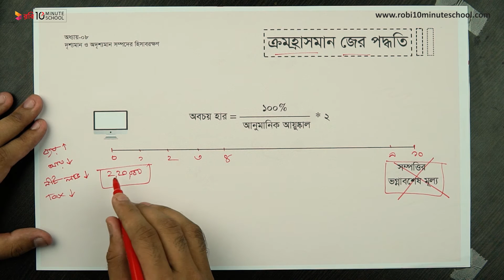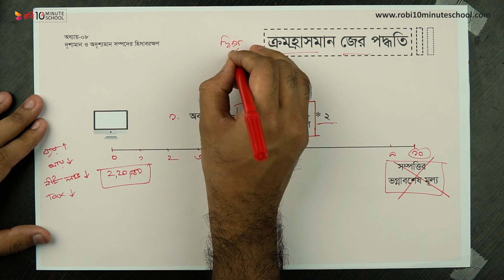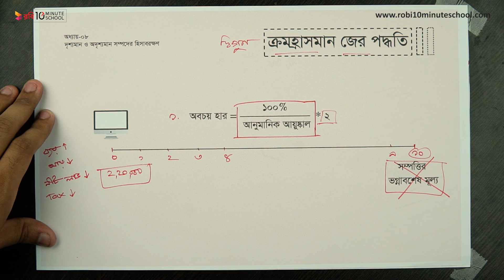০৮.১৩. অধ্যায় ৮ : দৃশ্যমান ও অদৃশ্যমান সম্পদের হিসাবরক্ষণ - ক্রমহ্রাসমান জের পদ্ধতি [HSC]